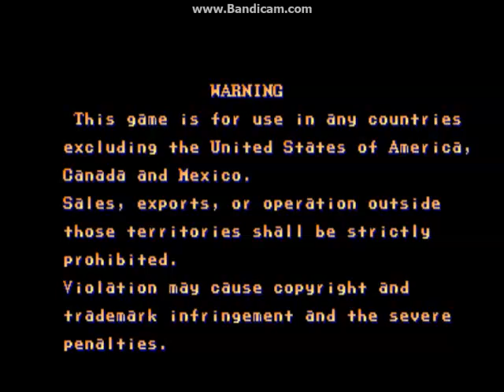Final Fight: Longplay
Final Fight is a game released the 1989 for Arcade and the 1990 for SNES.
Mike Haggar's Daughter Jessica was kidnapped by the Mad Gear Gang, he must fight against the gang alongside Cody and Guy around Metro City.